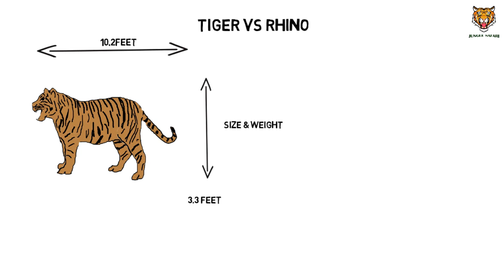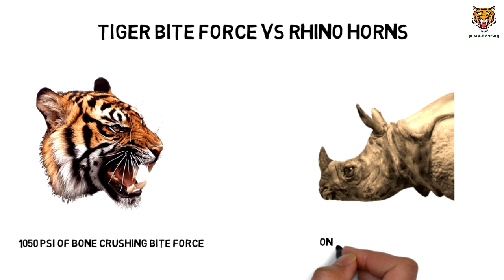Tiger vs Rhino who will win || Jungle Safari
Dosto aaj hum log baat karne ja rahe hain Tiger vs Rhino ki.Comparison k liye hum log lenge Bengal Tiger aur India Rhino ko , kyuki dono k range overlap karte hain, India k Kaziranga national park me aur aksar dono ki wild me muthbhed hoti rehti hai.Sabse pehle baat kar lete hain size aur weight ki .Dosto, Male Bengal Tiger ka wajan on average 220kg k around hota hai aur average length around 3.1meter(yani ki karib 10.2feet) from head to tail hota hai, Shoulder Height on average 3.3feet tak hoti hai.
Wahi Male Indian rhino ka length from head to tail hota hai- 14.7feet tak.Shoulder height 6 feet tak ho sakti hai.Wajan on average, 2200kg hota hai with the largest one ever weighted 4000kg.Females, male ki tulna me thodi choti aur kam bhaari hoti hain.

Jungle Safari
Tiger Vs Rhino